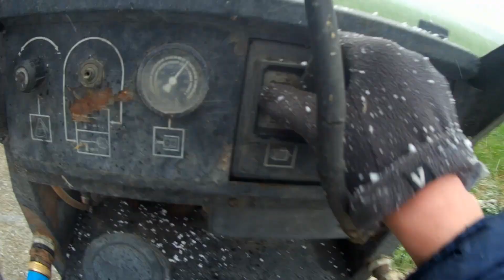Mycie placu myjką ciśnieniową~wstawianie palet z torfem do kurnika~MANITOU MLT 629~[#5]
Siema, w dzisiejszym filmie mycie placu przy kurniku i wstawianie palet z torfem którym będzie ścielony kurnik pod wstawienie gęsi.